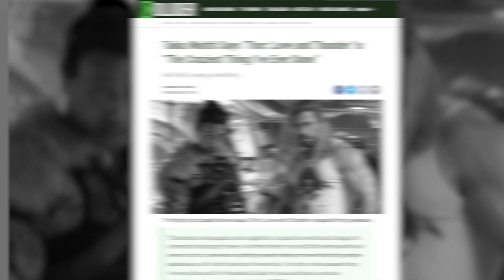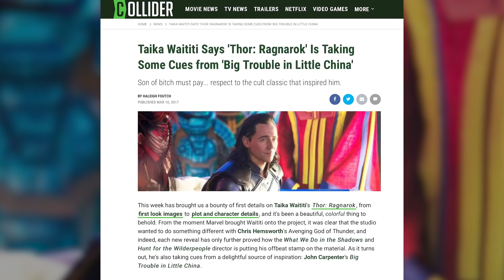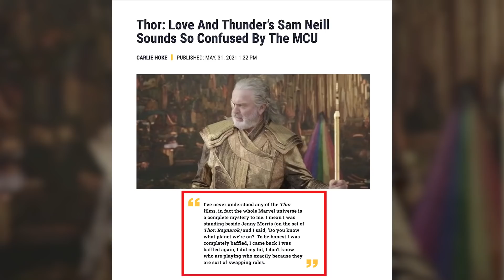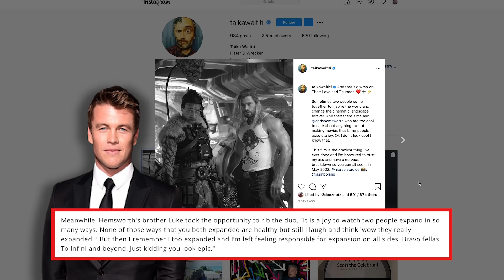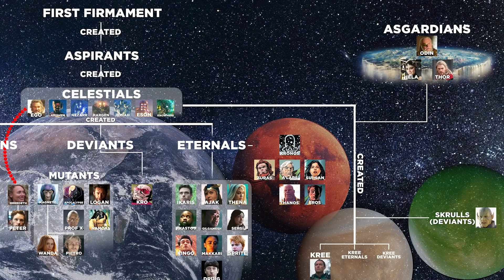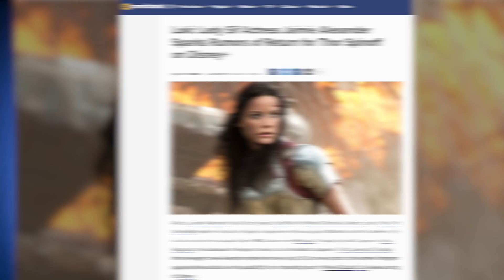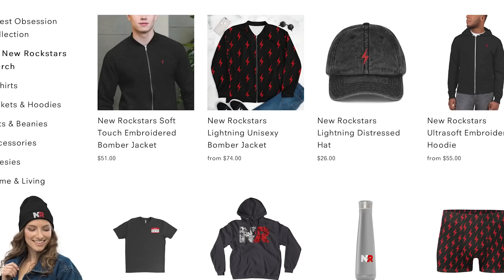THOR LOVE AND THUNDER First look: Loki Crossover Theory!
Thor 4, Thor Love and Thunder, 1st look with Chris Hemsworth & Taika Waititi! Loki appearing in Love and Thunder?

Thor Love and Thunder has wrapped production within a week of the premiere of Loki Episode 1 on Disney+. In Avengers Infinity War, Loki promised Thor: "The sun will shine on us again." So will Loki, or Loki Variant L1130, or Lady Loki appear in Thor Love and Thunder? Erik Voss breaks down the latest updates for Loki and Thor 4, and explains why Chris Hemsworth's insane fitness isn't just for Marvel movie eye candy, but a critical reflection of his Asgardian nature that makes him a target for Gorr the Godbutcher.

Brendan Langdon
Cody Anderson
Dan Woodson
LookNoHands
Karen Wang
O. Grometto
Pony Stark
Rick Denmon
RXJedi

Producer: Zach Huddleston
Producer: Brandon Barrick
Writter: Erik Voss
Writter/Host: MasterTainment
Post Production Supervisor: John Costa
Staff Editors: Joshua Steven Hurd, Andres Lopez
Editor: Aaron Carrión